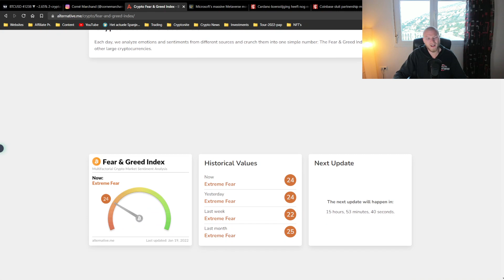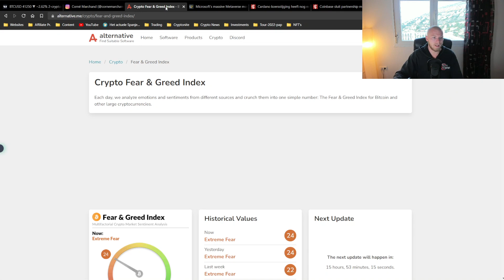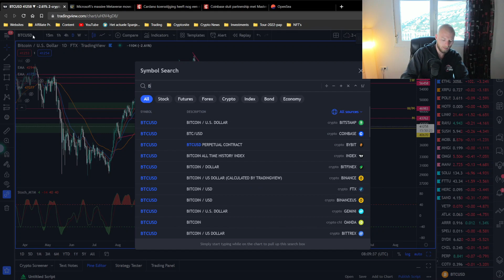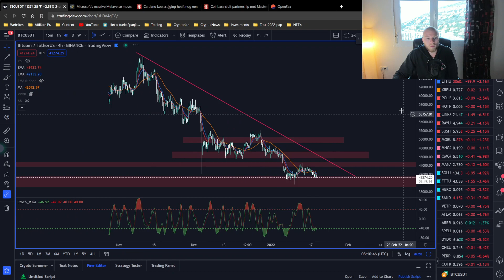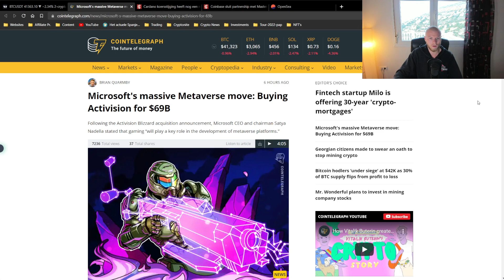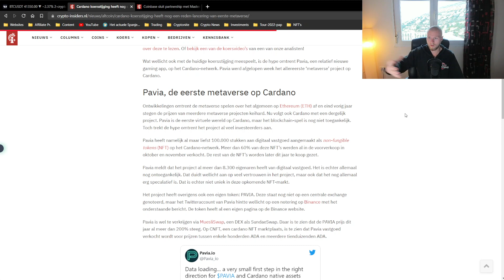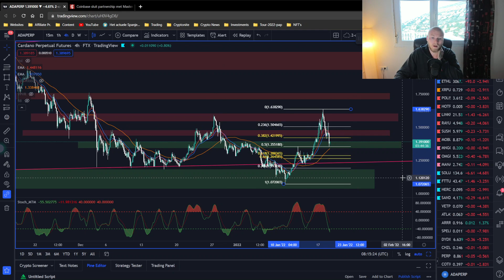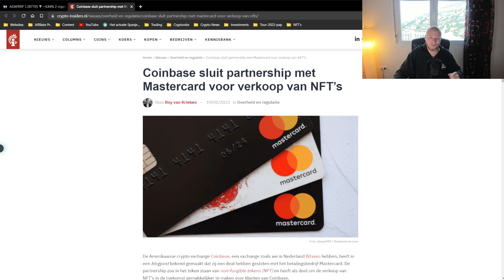CRYPTO NIEUWS: Bitcoin & Cardano Prijsverwachting + NFT & Metaverse Updates! 🚨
✅ Ik ben GEEN financieel adviseur. Doe je eigen onderzoek en baseer hier jouw trades en aankopen op.

Tof dat je een kijkje neemt op mijn kanaal. Op dit kanaal ga je werkelijk alles omtrent cryptocurrency vinden. Denk hierbij aan:

• Lange termijn investeren in cryptocurrencies
• Daytraden & swingtraden in cryptovaluta
• Tutorials over hoe je crypto moet kopen
• Reviews over bepaalde platforms en cryptocurrencies
• Crypto nieuws

Kortom: alles wat je nodig hebt!

En oh ja, even liken waardeer ik altijd enorm!